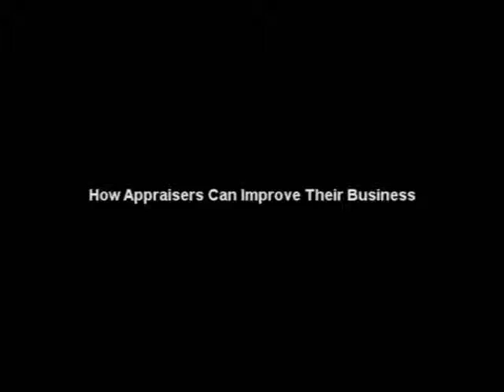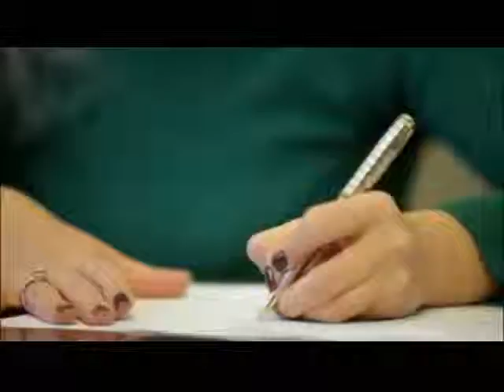How Appraisers Can Improve Their Business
In this video from the Appraisal Institute, Brenda Dohring Hicks, MAI, and Jeff Hicks, MAI, share tips on how appraisers can improve their businesses.